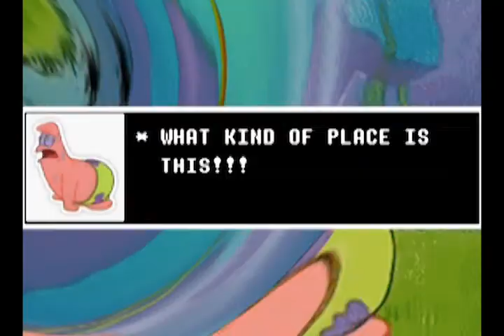Patrick actually dies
just a meme keep scrolling